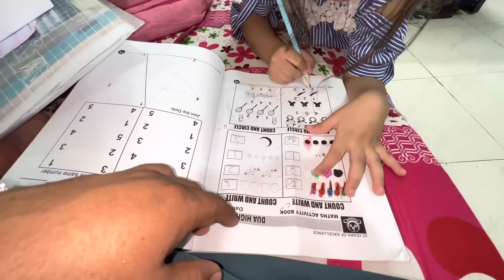Sitara na achanak sabko kyon bullaya ,,mere liya dua kijiega,,daily vlog